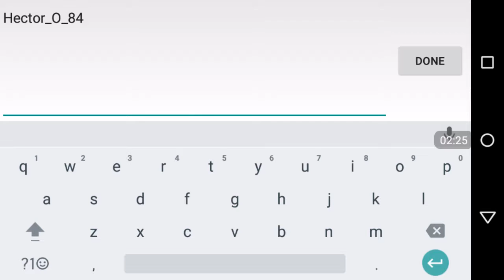X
Me playing slither.io surcribe to my nephew YouTube channel is: Xclusive gaming4life